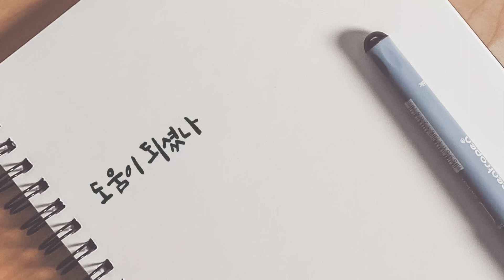연구원의 눈으로 보는 뉴스킨 눈건강 파마넥스 제품 경험과 아이케어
그녀들과 그의 좌담회
아이케어 제품 경험과 눈건강 제품 경험 함께 나눠요~

연구원의 눈으로 본 뉴스킨

당신이 내게 선물이듯
나도 당신에게 선물이 되기를

전직 암연구 제조부서 책임자
함께하는 뉴스킨 사업가

사업문의 및 제품문의
KR00625486

뉴스킨 차강부부 (차석환 & 강혜원)